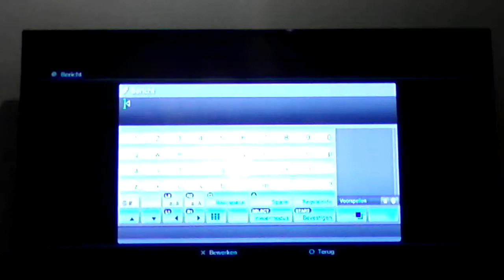IK HAAT GTA RACEN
STOMME GTA RACE